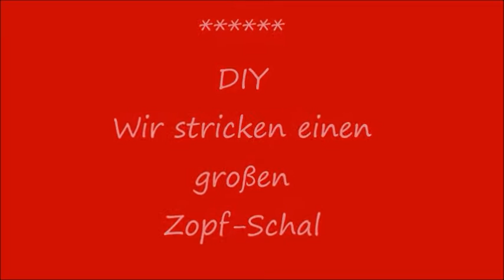DIY : STRICKEN leicht gemacht - großer KUSCHEL ZOPF Schal, Top LOOK & eine genaue Anleitung :))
400 gr. Wolle und mehr, je nachdem wie lang ihr es euch wünscht,
die Wollstärke für eine Stricknadel 4 oder 4,5 oder 5-6, je nachdem was ihr für eine Nadel habt. Für Anfänger würde ich Wolle und Nadel in 6 nehmen da geht es schneller.
Genaue easy ANLEITUNG und los geht es,  Viel Spaß :))
kuschlige Tage  DER LINK zu meiner Seite ❤️